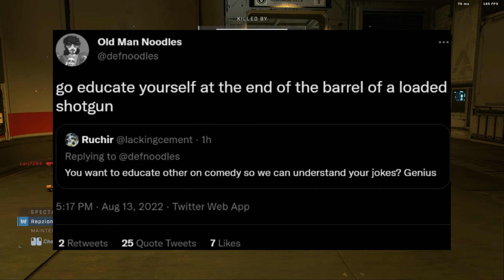Def Noodles Is Getting Worse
BTC: 1JCcmvHsX1mB2LdEW8aERAFa6xvSKmwwjs
ETH: 0x0C46aE2e4A83CD9163e76Dc552cf0fd7c3beb88A
LTC: LYWh95aCZummki8mhGvgWCwhDyZwTv9M3E